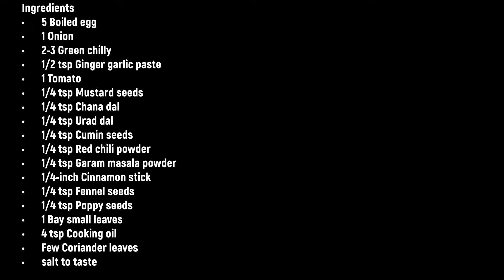Boiled Egg Fry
Hi Friends,
Boiled Egg Fry is usually served for lunch/dinner. It serves well with white rice,ghee rice, rasam sadam, chapati  etc..It is also served with some toasted bread to make a quick sandwich for breakfast.